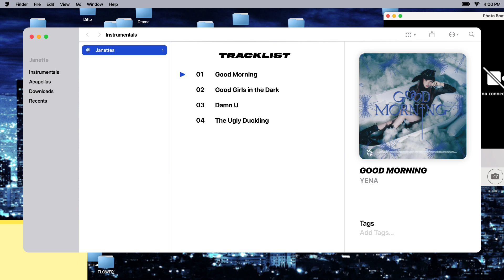YENA – Good Morning | Instrumental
◆ Notice ;
１– You can freely use my instrumental and acapella but credits is required.

２– Reposts is prohibited, if I find reposts It's will be report.

３– Requests will not be accepted, request comments will be ignored or deleted.